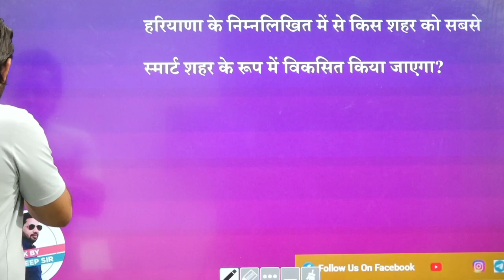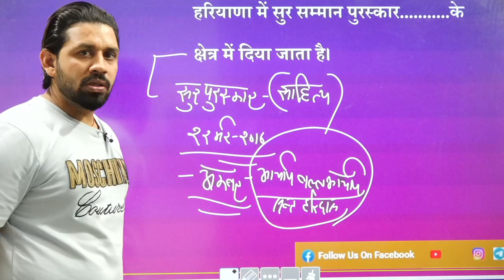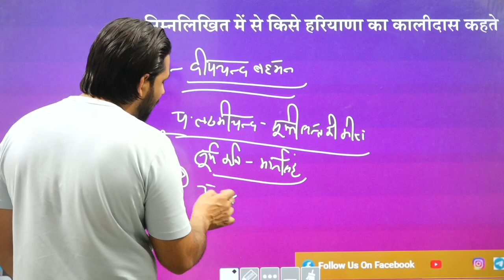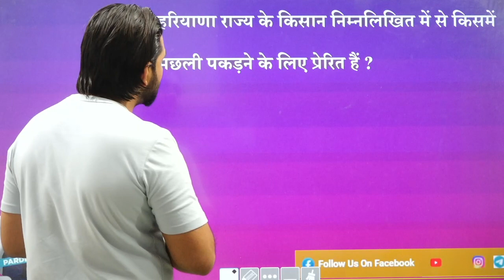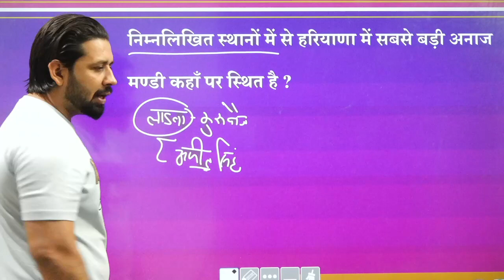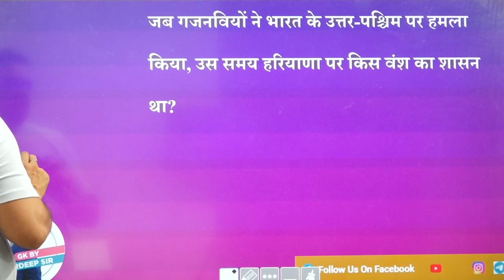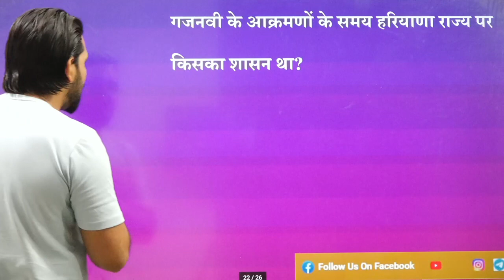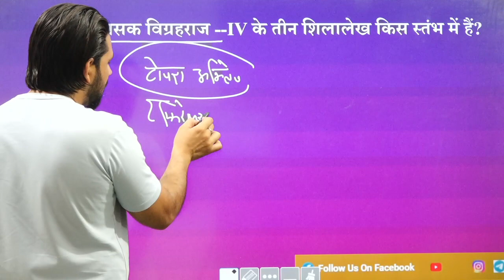HSSC CET NTA Test Series on Previous Years Question Paper Lec 24 Haryana GK by Pardeep Sir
इस विडिओ में हम बात करेंगे हरियाणा CET के लिए महत्वपूर्ण प्रश्न जो की हरियाणा के आने वाले exams में पूछे जा सकते हैं।